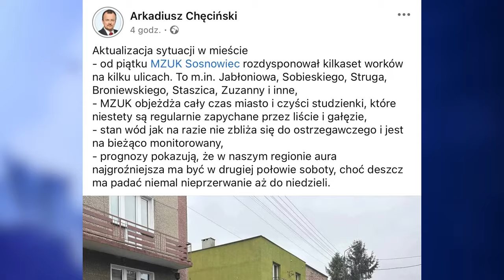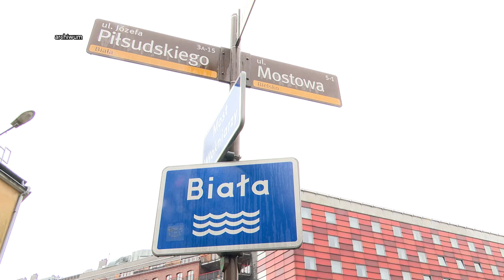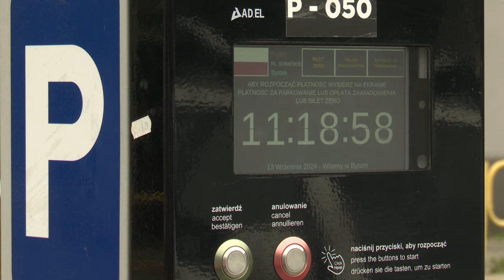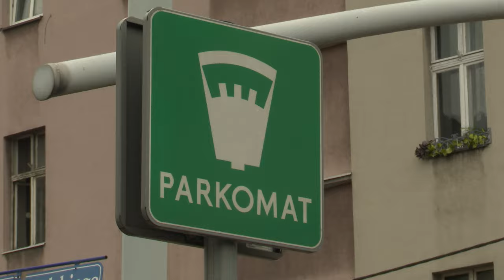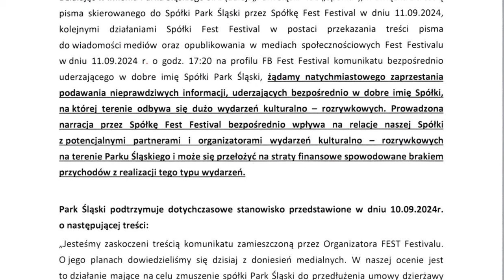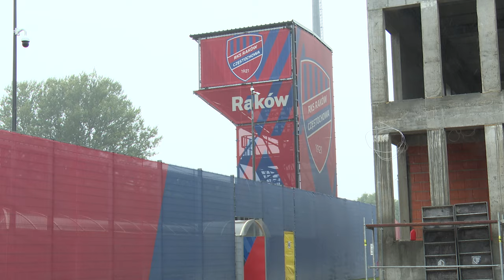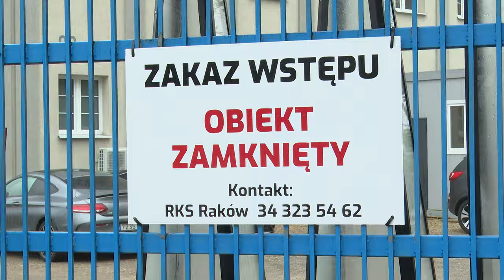TVS SILESIA FLESZ 13.09.2024